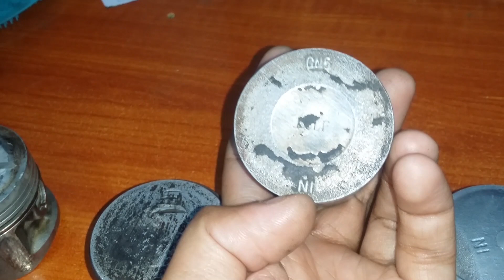How to set Piston Position Information Video Yamaha YBR 125 Pakistan